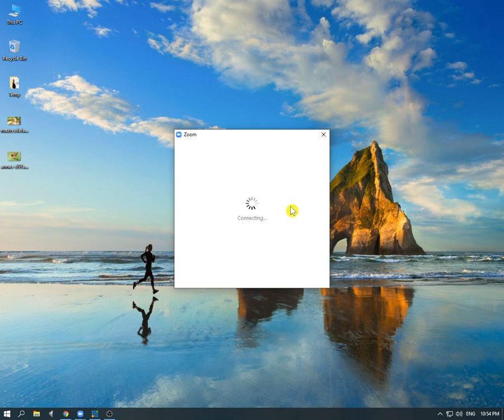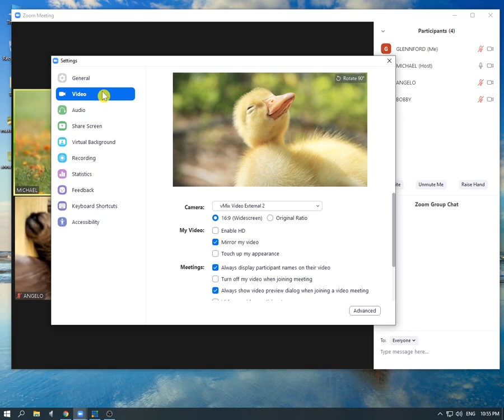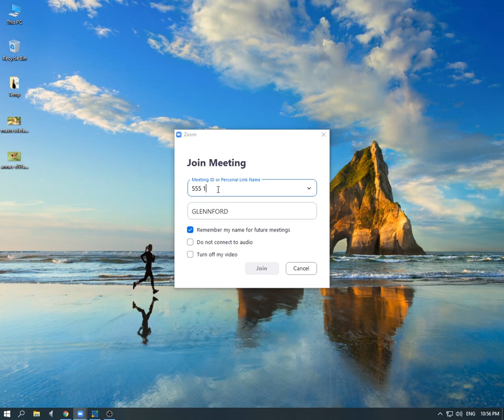🔴 How to Hide (remove) Attendee's Name in ZOOM Conference | PinoyTV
This tutorial shows on how to Hide attendee' name in zoom conference. Please watch and learn. Thanks :)

ZoomCo-Host
zoom name
remove zoom name
remove zoom name in video
hide zoom name
Zoom Host and Co-Host
Zoom Online Conference
How to assign CO-HOST in ZOOM
Zoom Co host feature
Zoom Tutorial
Zoom Conference
zoom apps
zoom application
zoom conference meeting
zoom conferencing
zoom meeting